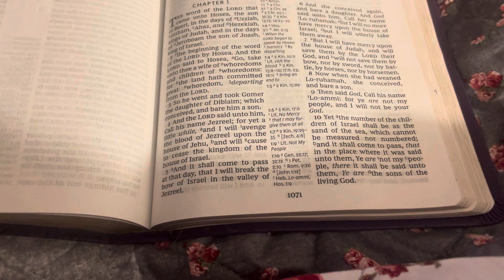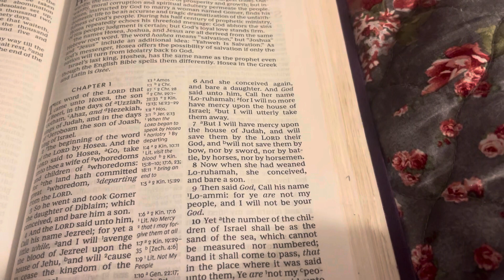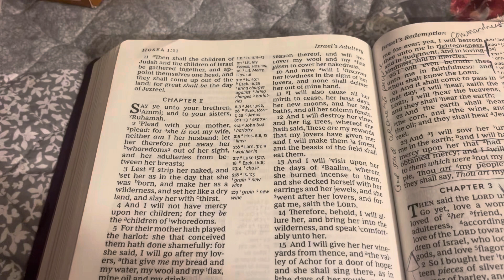Bible Study: Hosea Chapter 1 - God's Love For Israel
We are always fighting a war . we need to stop and love god and others, violence needs to stop! spread more kindness.